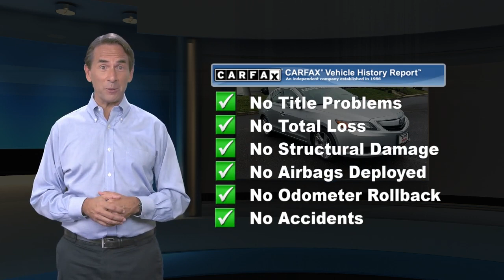Used 2014 Acura ILX Tech Pkg, Langhorne, PA 119896B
CARFAX One-Owner. Clean CARFAX. 2014 Acura ILX 2.0L w/Technology Package FWD 5-Speed Automatic 2.0L I4 SOHC i-VTEC 10 Speakers, 4-Wheel Disc Brakes, ABS brakes, Air Conditioning, AM/FM radio, Anti-whiplash front head restraints, Automatic temperature control, Brake assist, CD player, Delay-off headlights, Dual front impact airbags, Dual front side impact airbags, DVD-Audio, Electronic Stability Control, Front anti-roll bar, Front dual zone A/C, Low tire pressure warning, MP3 decoder, Navigation System, Occupant sensing airbag, Overhead airbag, Power driver seat, Power moonroof, Power steering, Power windows, Radio data system, Radio: Acura/ELS Surround w/AM/FM Tuner/CD, Rear anti-roll bar, Rear window defroster, Remote keyless entry, Steering wheel mounted audio controls.24/35 City/Highway MPGAwards:* 2014 KBB.com 10 Best Hybrid Cars Under $30,000For more information, Kelley Blue Book is a registered trademark of Kelley Blue Book Co., Inc.Reviews:* For those looking to perhaps make their first step into a luxury sedan with the levels of image, style, features and fit-and-finish not necessarily found in more common offerings, the 2014 Acura ILX could be the choice. Source: KBB.com* Generous number of standard features; balanced approach to ride quality and handling ability. Source: Edmunds* The 2014 Acura ILX offers sporty performance and style in one attractive package. It is available with a 2.0 or 2.4-liter i-VTEC Engine or an Integrated Motor Assist System which is comprised of a 1.5-liter i-VTEC gasoline engine with an electric motor if you opt to purchase the ILX Hybrid. The 2.0-liter i-VTEC Engine boasts an impressive 150 Horsepower while maintaining a fuel efficiency of 24 MPG City, 35 MPG Freeway, and 28 MPG combined. If you're looking for more power, the optional 2.4-liter Engine, exclusively connected to the 6-Speed manual transmission, is rated at a powerful 201 Horsepower with fuel economy of 22 MPG City, 31 MPG Freeway, and 25 MPG combined. The Integrated Motor Assist System on the hybrid produces 111 Horsepower and has a fuel efficiency of 39 MPG City, and 38 MPG Freeway, and 38 MPG combined. Further, the ILX Hybrid utilizes technology that is able to use the brakes and deceleration to actually recharge the battery for the electric motor to use later. Step inside, and you will relax in comfort and style in the plush seats that are ergonomically designed to provide the support to keep you comfortable even on long road trips. Also standard is Bluetooth, pushbutton start, and the convenience of dual-zone climate controls for the driver and front passenger to enjoy. Plus, you also receive an innovative text message function that will read your texts to you and supply your choice of six pre-loaded responses or the ability to call back the person who sent the message in the first place. The ILX comes standard with a Sequential SportShift Automatic Transmission with steering-mounted paddle shifters. You also have the option to choose either Drive mode for smooth shifting and optimal fuel efficiency, or you can go into Sport mode for performance driving and quick, precise shifts at your fingertips. The ILX offers Premium, Technology, and Hybrid Technology Packages, all of which come with a multi-view rear camera. The Technology and Hybrid Technology Packages offer Navigation Systems with a Destination Database to direct you to nearby ATMs, parks, museums, restaurants, and more. For a compact luxury sedan, the Acura ILX is the right choice for you. Source: The Manufacturer Summary

[RLVID:11547:31cf209d2368a06e:706ac553e778d8cf:1]